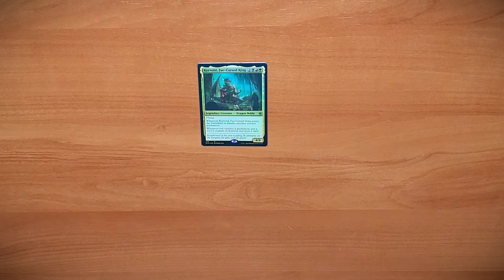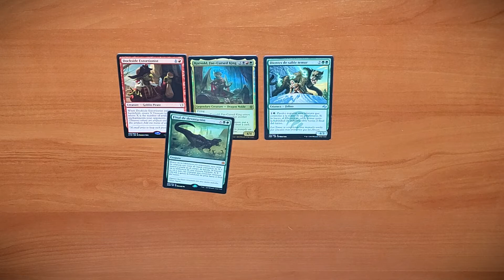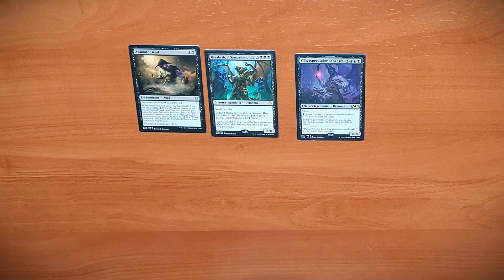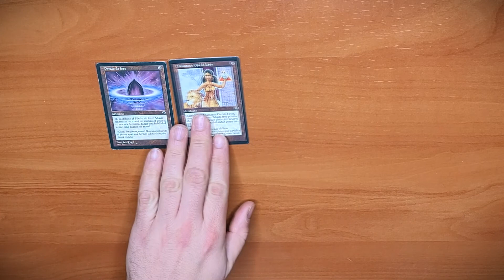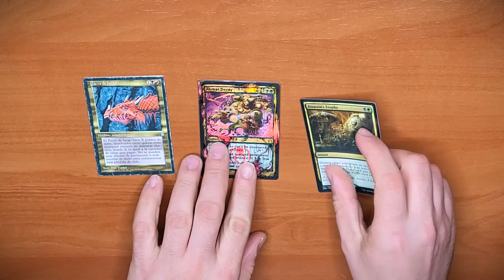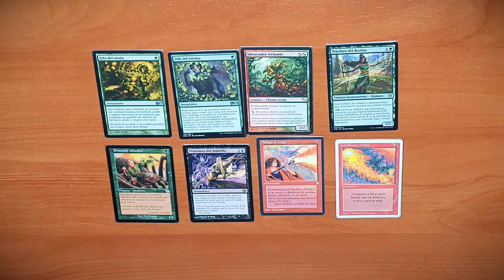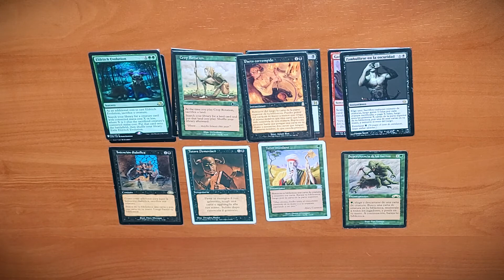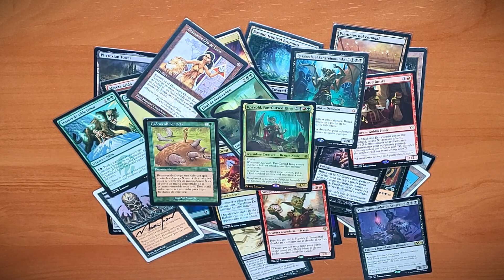🌋Análisis de KORVOLD RAZA-CHAIN🌋 turbo combo cEDH Commander EDH MTG Magic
En el capítulo de hoy vemos una baraja de Korvold con food chain y con la linea de reanimación de razaketh